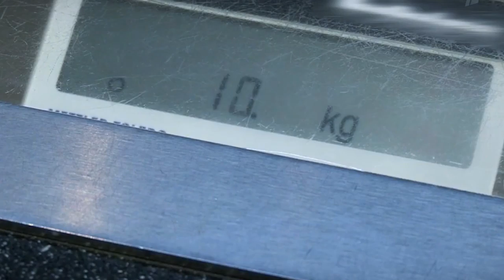Жители страны стали чаще отдыхать на российских курортах